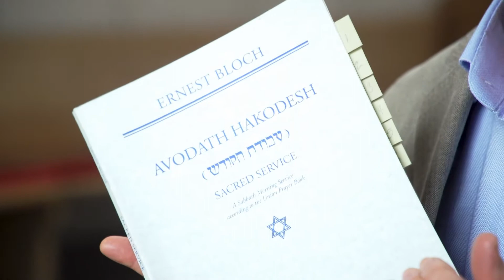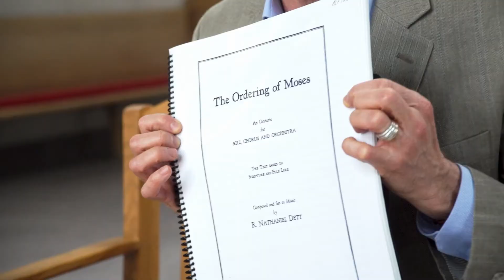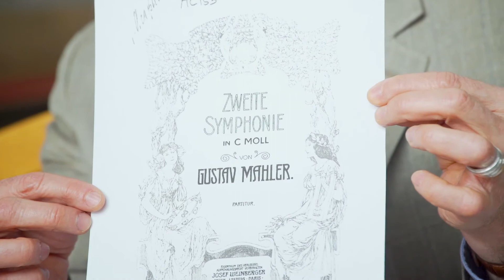2021-2022 Season Preview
Watch Eric Townell discuss the Rochester Oratorio Society's return to live performances in the 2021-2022 season, including Bloch's Sacred Service, A City Sings for the Season, Dett's The Ordering of Moses, and Mahler's 2nd Symphony.